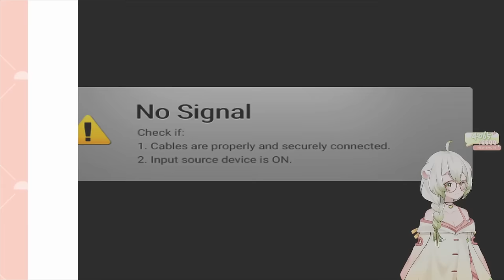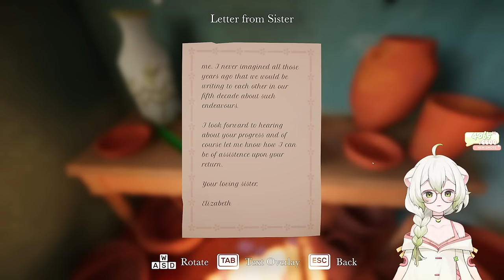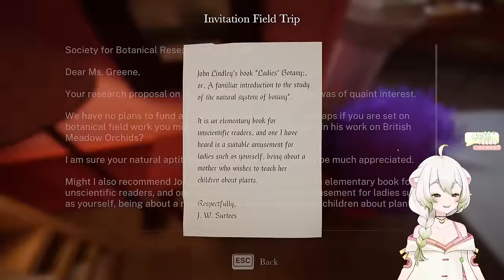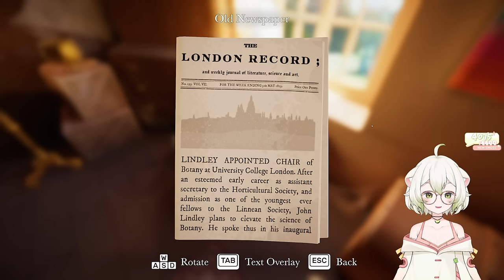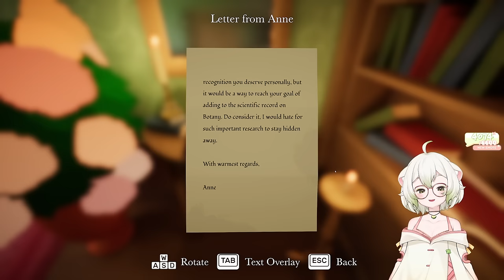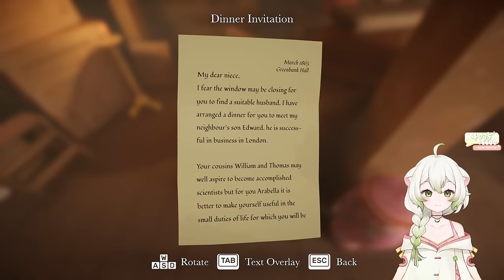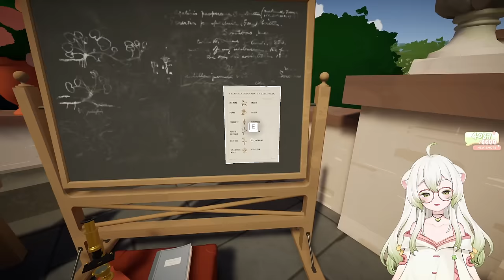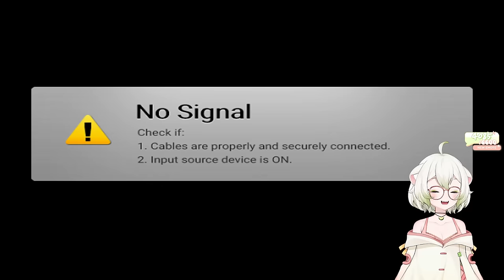This Game Is Super Comfy ~ Laimu plays Botany Manor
00:00 Just Chatting
41:55 Botany Manor